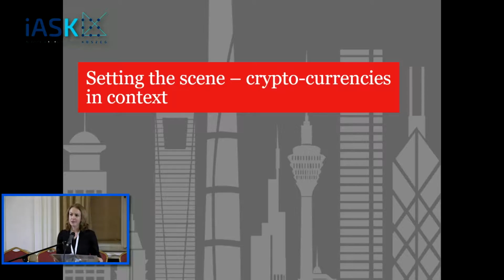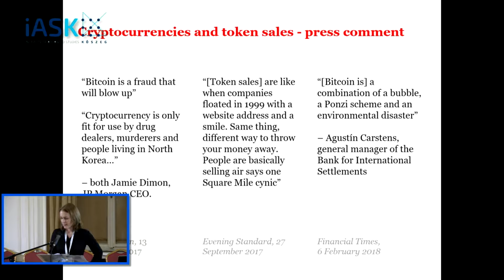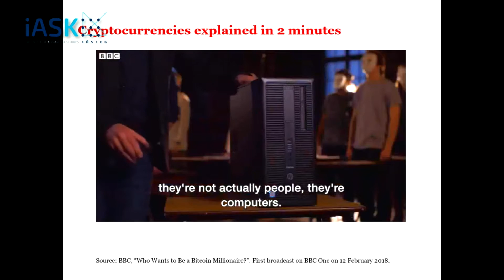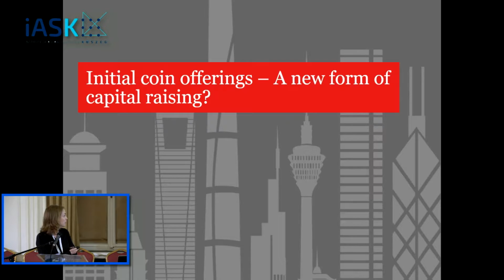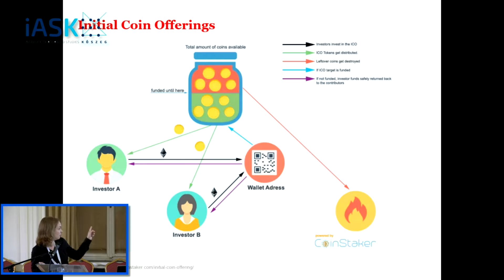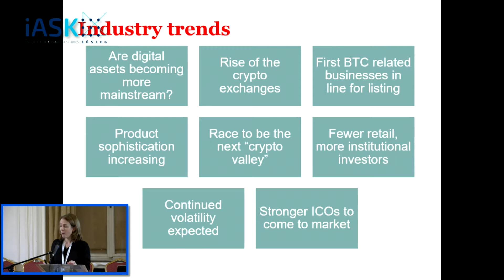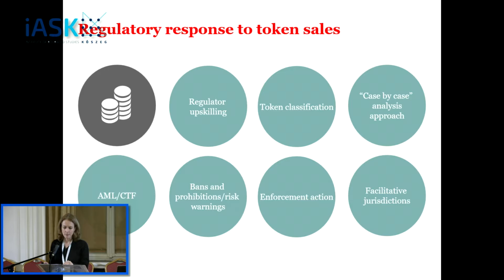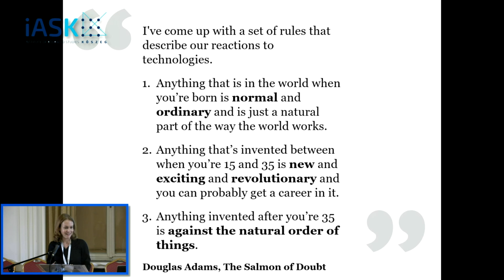Etelka Bogárdi, Regulating global finance – the Rise of Virtual Currencies